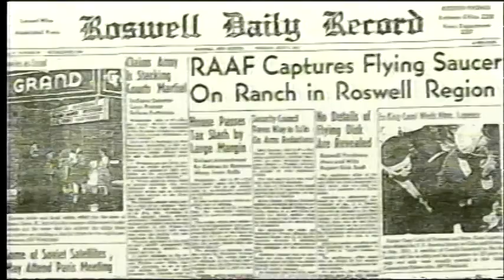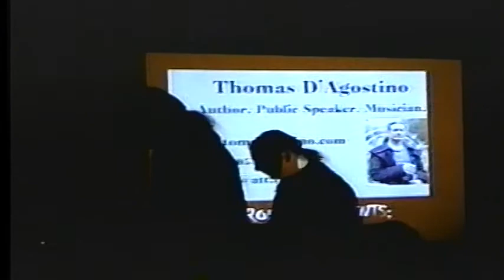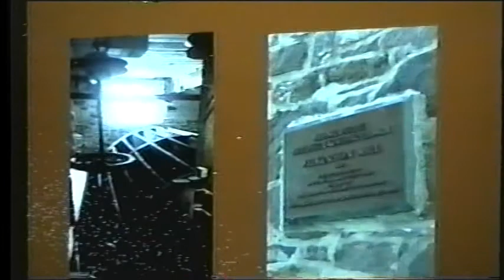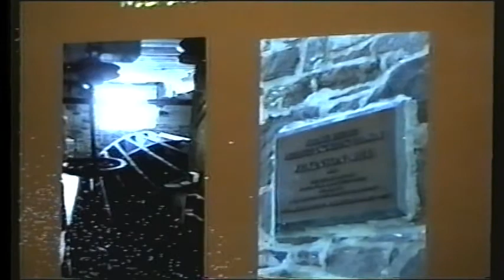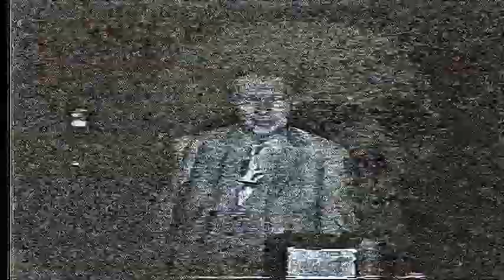Ghosts R N.E.A.R. S10 E129: Tom D'Agostino and Arlene Nicholson at Slater Mill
Please join GRN on this intriguing episode, as Tom D'Agostino and his wife Arlene Nicholson investigate the Old Slater Mill site in Pawtucket, RI, along with Carl and Keith Johnson.